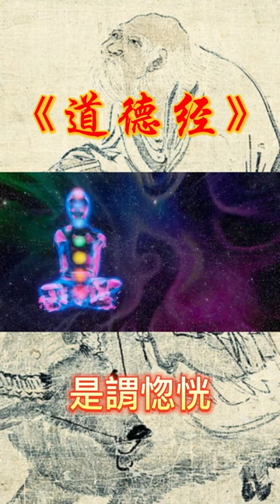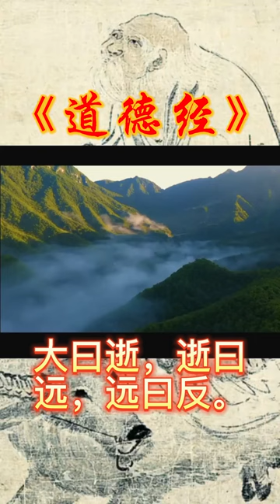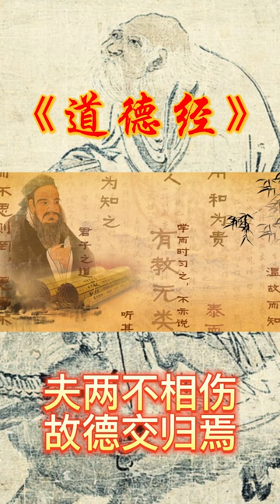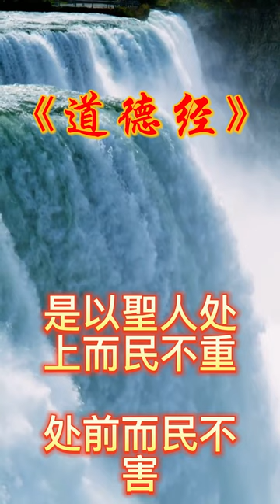老子道德經: 原文朗讀 背誦 老子道德经大智慧 全集 开悟人生 看清世界 無為 不爭 無我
#《道德经》！春秋时期老子哲学作品《道德经》，春秋时期老子（李耳）的哲学作品，又称《道德真经》、《老子》、《五千言》、《老子五千文》，是中国古代先秦诸子分家前的一部著作，是道家哲学思想的重要来源。道德经分上下两篇，原文上篇《德经》、下篇《道经》，
老子的一生所悟，生命的秘密都在道德经里了  道德经是个人都知道这是一部蕴含智慧的五千字经典，
道德经大智慧  達到"無我  無為 的境界"才能看清真實的世界

《道德經》無為